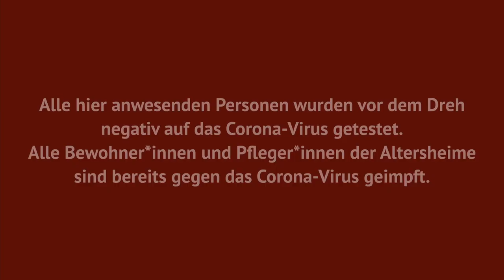Meine Maiaktion - der Film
Du willst mich Akkordeon spielen hören? Dann schnell den Film zu meiner Maiaktion anschauen! Sieh dir an, wo ich unterwegs war und wie wir die Maibäume in allen Städten meines Wahlkreisess im nördlichen Rhein-Erft-Kreis aufgestellt haben. Das war eine tolle Aktion, bei der ich schon mit vielen Bürger:innen ins Gespräch kommen konnte. Hoffentlich geht das in den kommenden Monaten mit niedrigen Inzidenzzahlen immer mehr!

Bei der Maiaktion war es mir vor allem wichtig, ein Zeichen der Normalität in schwierigen Zeiten zu setzen. Der Maibrauch ist in unserer Region so verwurzelt wie der Karneval, weshalb ein weiteres Jahr ganz ohne Maifeste für viele einen Rückschlag darstellte. Denn beim Maifest kommt das ganze Dorf zusammen, verschiedene Generationen feiern zusammen und vergessen den hektischen Alltag. Das Maifest ist normalerweise ein Highlight im Jahr, wenn Maipaare mit Kutschen und Musikkapellen durch die Straßen ziehen, der Maibaum aufgestellt wird, den Kinder zuvor schmücken durften, und ein Abend mit Musik und Spaß ansteht. Drück mit mir die Daumen, dass wir nächstes Jahr alle wieder tolle Maifeste im ganzen Rhein-Erft-Kreis feiern können!

Folge mir auch auf meinen anderen Kanälen, um auf dem Laufenden zu bleiben: